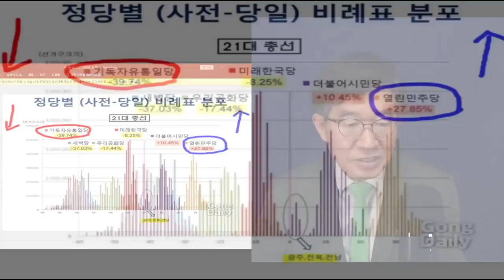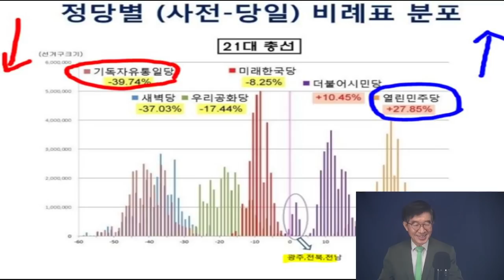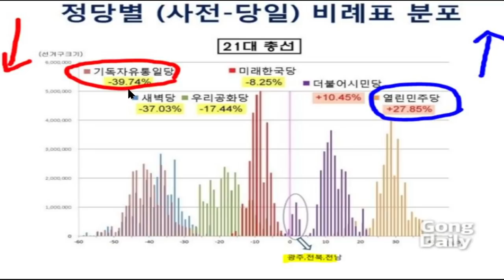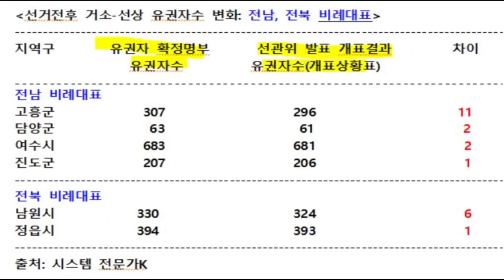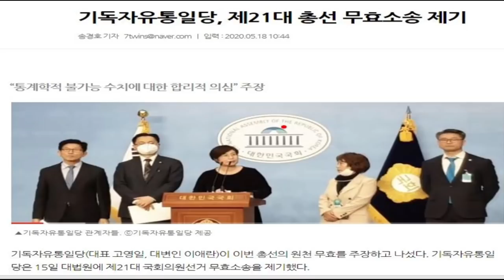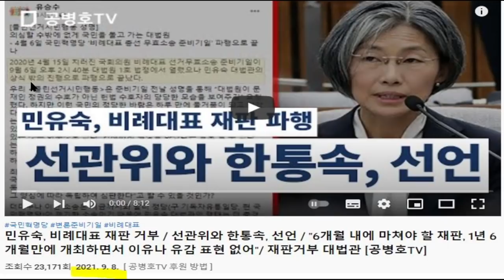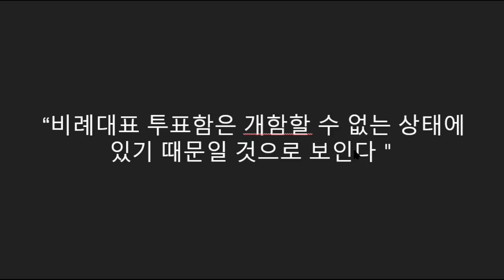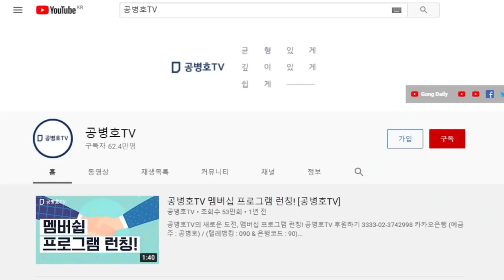군소후보, 군소정당으로부터도 / 원하는 만큼 표를 훔쳤다 / 문재인 정권 하의 거의 모든 공직선거에서 관행화 된 일 / 3.9대선에선 심상정 후보와 허경영 후보까지도 [공병호TV]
Bitcoin : 3MTW849AkP2ftLeSK2teZHMmzLu7Z83s9U